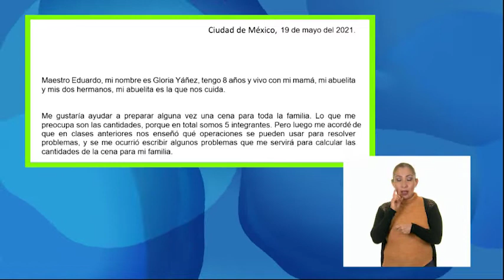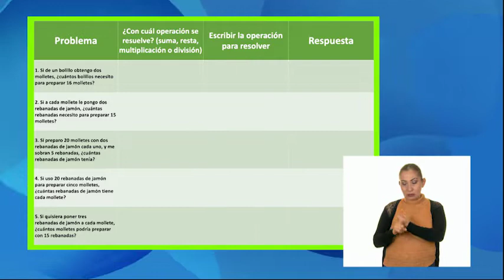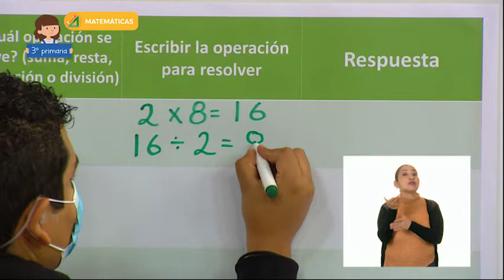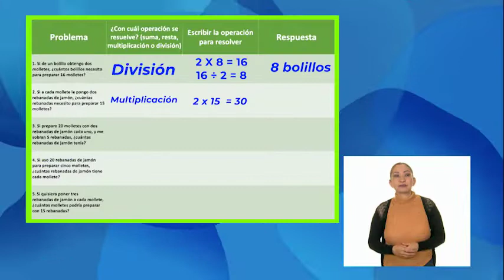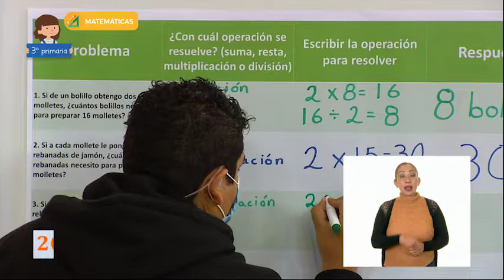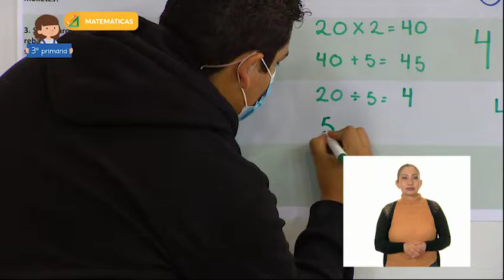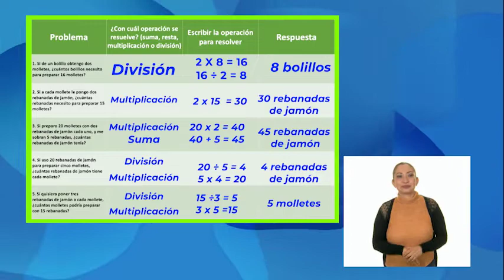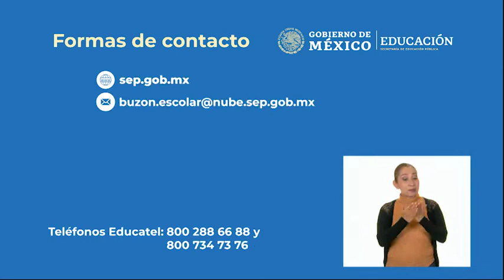3º Primaria - Matemáticas - De cuentos y cenas